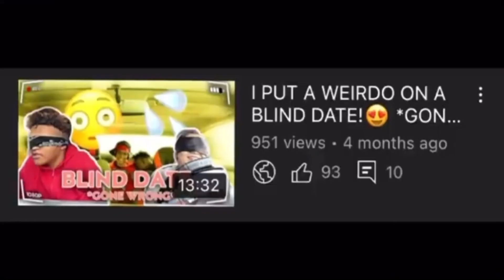I PUT 2 FREAKS ON A BLIND DATE! 😍💦 SHE MADE HIM FOLD!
TAGS -

2Rare - “CUPID REMIX”
D4M $loan - CHEWBOPLAND
Bandmanrill - I AM NEWARK
QUELLY WOO - TIMES LIKE THIS
BANDMANRILL - BANDTHOVEN
Sha Ek x PJ Glizzy - GET BACK
Kay Flock - Is Ya Ready
Dougie B - Forever On That
C-HII WVTTZ - Head Pop
Yeat - Still Countin
Yeat - Turban
Yeat - SORRY BOUT THAT
Yeat - GET BUSY
Yeat - Monëy Twerk
SHA EK - FREESTYLE
SHA EK - FACE OF THE WHAT
EDOT BABY - GEEK
EXOT BABY - WE BACK PT2
EDOT BABY - BODY
2RARE - AINT MINE
2RARE - CMON AW YEAH
SHA EK - BEEN ON HOTS
YEAT - POPPIN
YEAT - CMON
KAY FLOCK - BEING HONEST Ft Gherbo
KAY FLOCK - BROTHERLY LOVE
KAY FLOCK - PSA
KAY FLOCK - SHOT DOWN
KAY FLOCK - BEING HONEST
KAY FLOCK - DOA
KAY FLOCK - BROTHERLY LOVE PT2
DD OSAMA - ETERNAL
DD OSAMA - 40s n 9s
DD OSAMA
NOTTI OSAMA
B LOVEE
LIL BABY - DANGER
LIL BABY - FR
LIL BABY - Pop Out
LIL BABY - Stand On It
LIL BABY - Everything
G HERBO - 4 Minutes Of Hell, Pt. 6
G HERBO - FWM
G HERBO - Outside Looking In
G HERBO - Flashabacks
G HERBO - After That
KAI CENAT
A BOOGIE
LIL TAY - BEAT THE ODDS